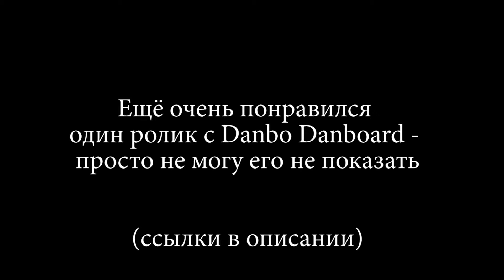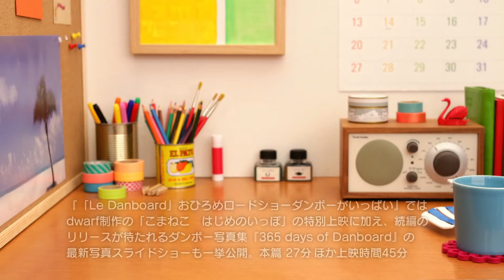Danbo Danboard с Aliexpress